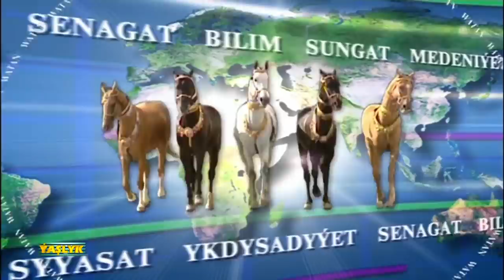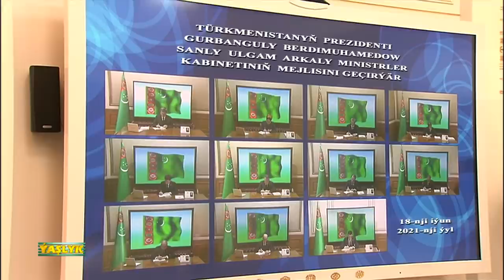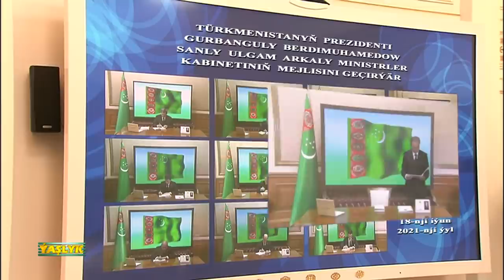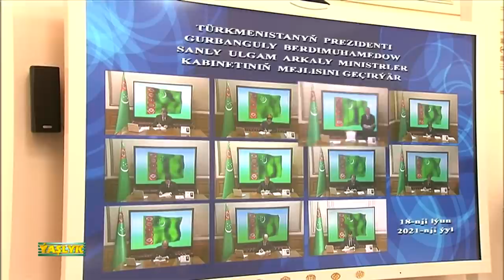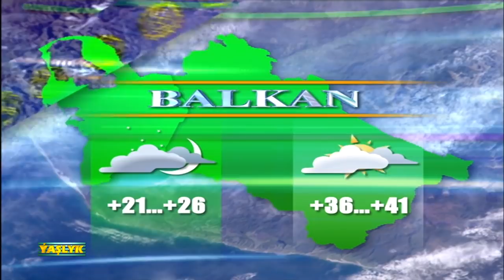Watan Habarlary 18.06.2021